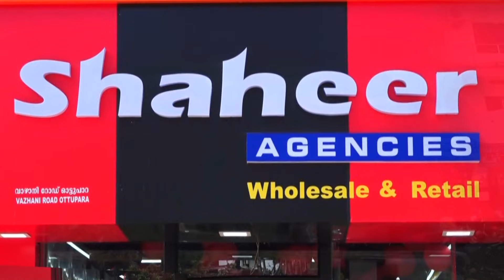മുള്ളൂർക്കര തിരുവാണിക്കാവ് ക്ഷേത്രത്തിലും, മുള്ളൂർക്കര റെയിൽവേ സ്റ്റേഷനിലും മോഷണം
VCV NEWS

VCV NEWS CHANNEL
Wadakkanchery, Thrissur